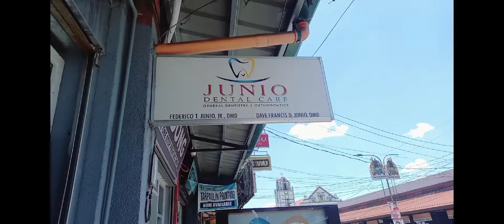Teeth Makeover|Before and After